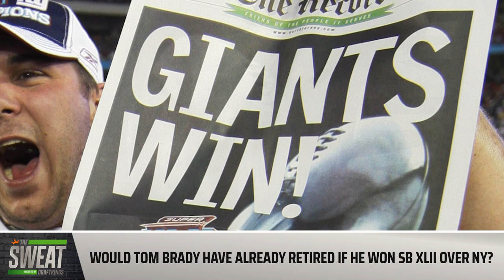How does Shaun O'Hara think the New York Giants can improve?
DraftKings Host Emerson Lotzia is joined by NFL Network Analyst and Super Bowl XLII Champion Shaun O'Hara to discuss the 2021 NY Giants, where they team will go from here, as well as a trip around the NFL and who he think stands out among the best